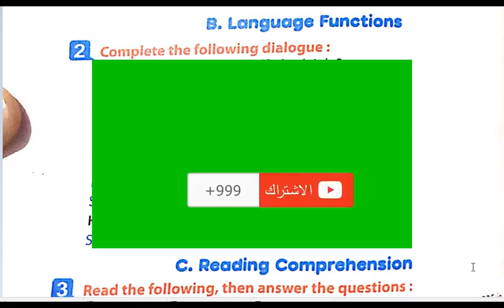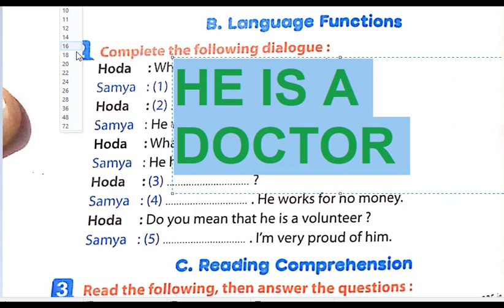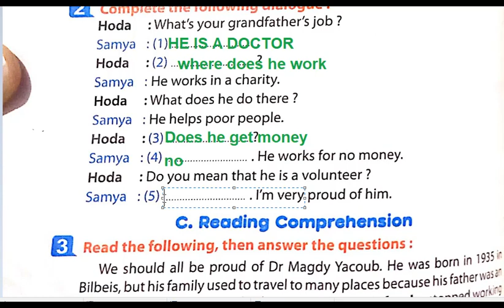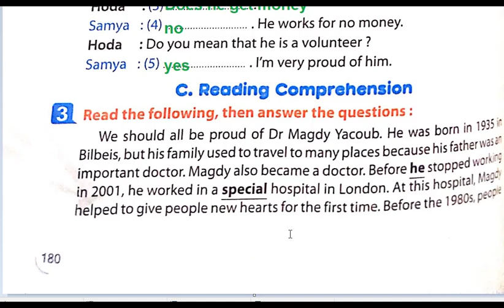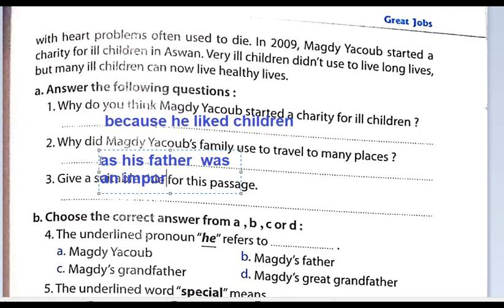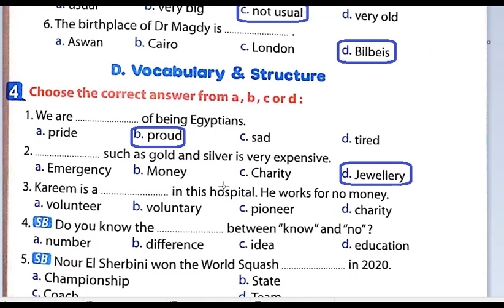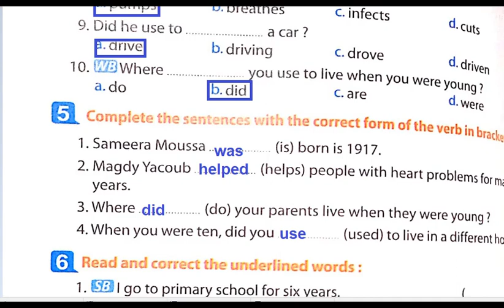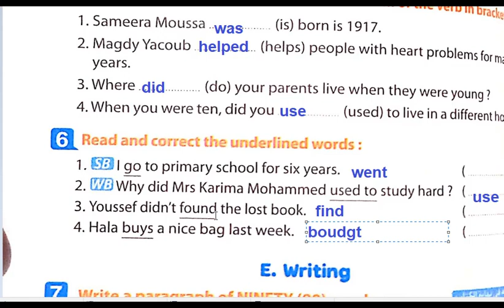اجابات امتحان الوحدة الثالثة من كتاب المعاصر الصف الثانى الاعدادى 2021